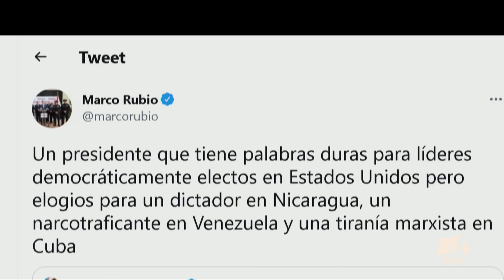Senador de EEUU responde a AMLO tras dichos de la mañanera - N+ Central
Este 8 de junio comienza de manera formal la Cumbre de las Américas, en el marco de las reuniones, se desató una polémica por los dichos del senador estadounidense, Marco Rubio, contra el presidente Andrés Manuel López Obrador, las cuales fueron respondidas por el mandatario mexicano y nuevamente rebatidas por el legislador. En tanto, el doble rasero se hace presente al anunciar la visita de Joe Biden a Arabia Saudi.